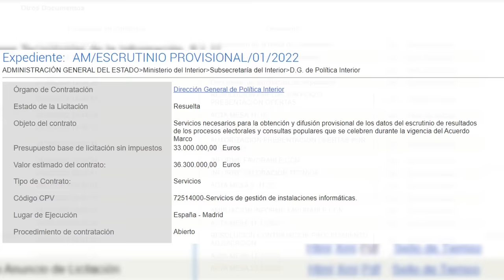💥PUCHERO 23J💥TSUNAMI en MONCLOA💥JUEZ SERRANO INICIARÁ ACCIONES JUDICIALES PARA ANULAR LAS ELECCIONES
En el programa "El Mundo al Rojo", presentado por Jesús Ángel Rojo, el juez Serrano anunció que después de conocer el informe pericial que certifica las irregularidades del proceso electoral del 23J, iniciará acciones judiciales para anular los resultados electorales que llevaron a Pedro Sánchez a la presidencia del Gobierno. Según el juez, no se cumplió la ley a la hora de realizar el escrutinio en las elecciones del 23J y, por lo tanto, el proceso está viciado totalmente. Con el informe pericial inédito que se presentó en el programa "El Mundo al Rojo" de Distrito TV, el juez confirmó lo que era un secreto a voces. Ahora sí tenemos pruebas para anular las elecciones del 23 de julio. Ha habido un pucherazo de manual.